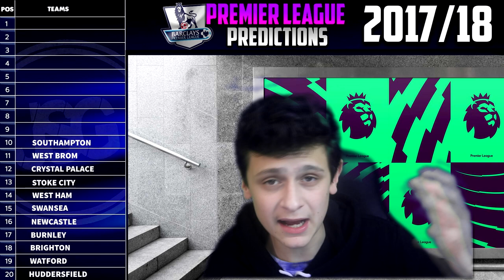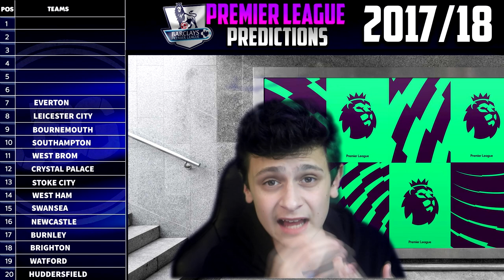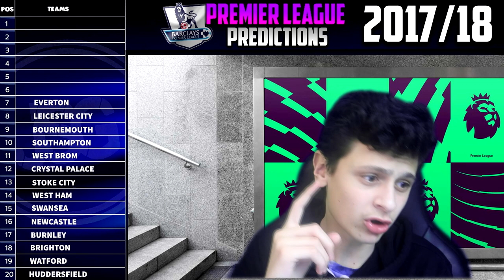MY PREMIER LEAGUE PREDICTIONS 2017/18 SEASON!